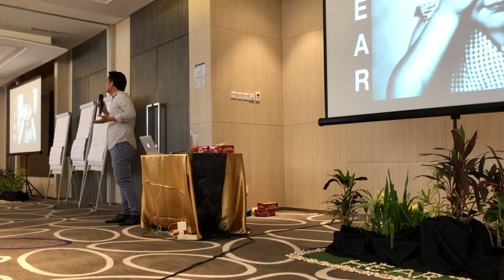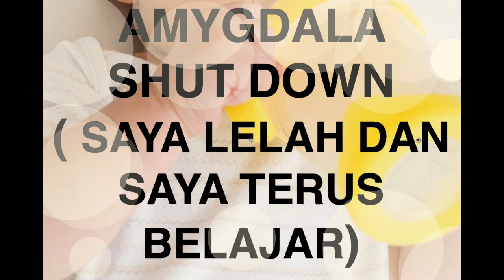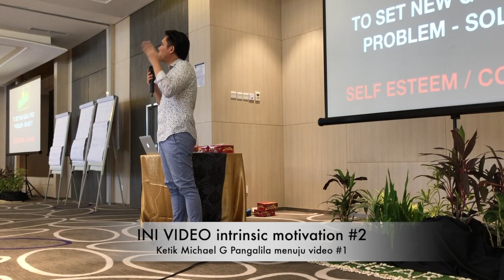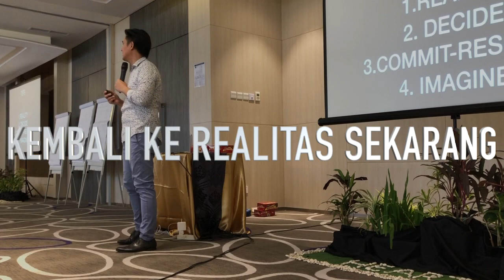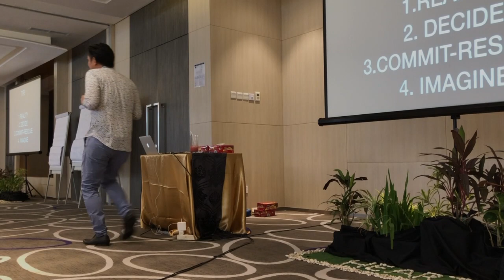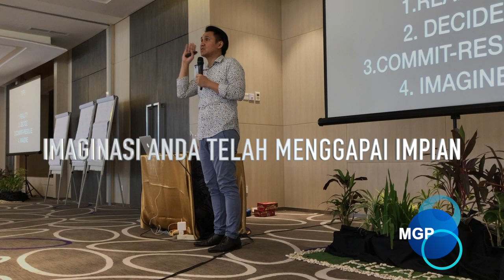KITA TIDAK BUTUH MOTIVASI, KITA BUTUH KONTROL DIRI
Ini video #2 dan telah mengalami perbaikan dari segi visual, music, juga urutan dan isi dengan satu tujuan "Memudahkan Belajar sesuai kebiasaan otak manusia bekerja.
Lihat video "INTRINSIC MOTIVATION VIDEO #2 terlebih dahulu agar lebih otak lebih mudah paham.
Percuma saja para pembelajar menghabiskan waktu dengan urutan acak, random konten dimana otak sulit paham.

Semoga youtuber mendapatkan KETENANGAN dan Meningkatkan NILAI DIRI setelah menonton video Edukasi saya, enjoyyy!